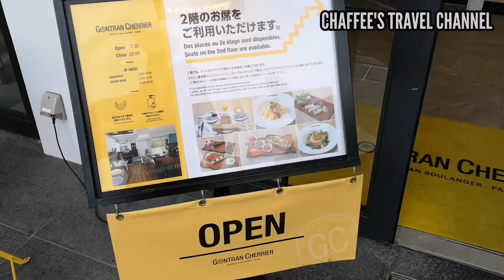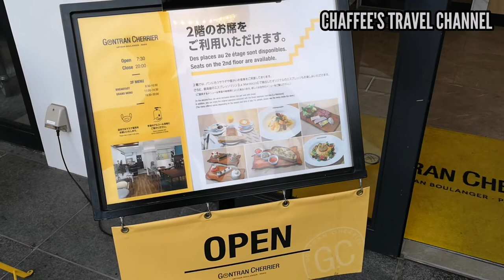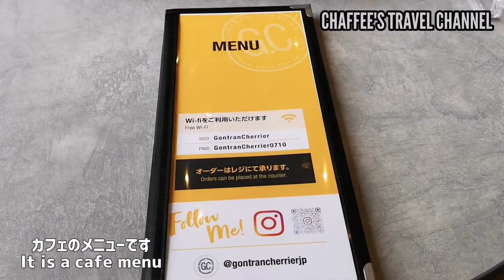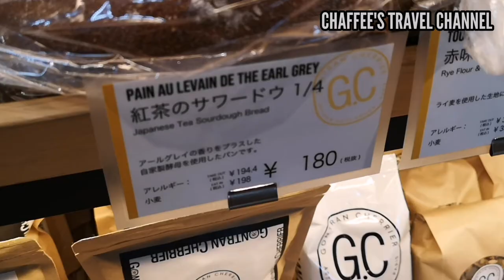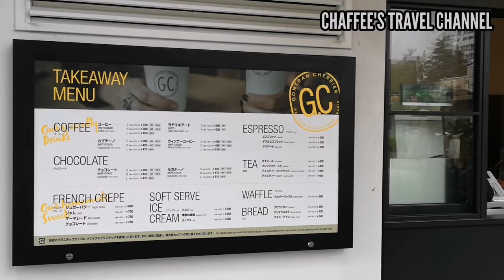青山でパリの朝食を ゴントランシェリエ GONTRAN CHERRIER PARIS BREAKFAST AOYAMA TOKYO VLOG / CHAFFEE'S TRAVEL CHANNEL